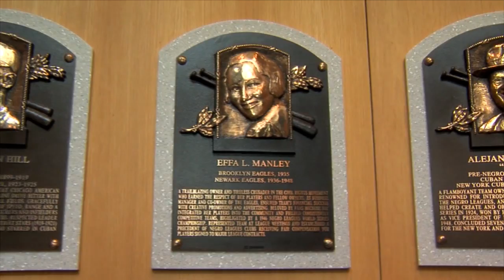Effa Manley and the Newark Eagles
Effa Manley, with her husband Abe, was the co-owner of the Newark Eagles and the first woman inducted into the Baseball Hall of Fame. The Eagles won the Negro League World Series in 1946 against the Kansas Monarchs. Among the Eagles players during her ownership were future major league stars such as Larry Doby, who in 1947 was the first player to integrate the American League.